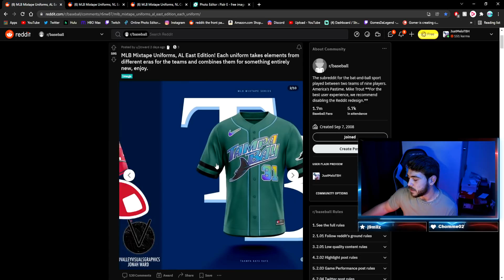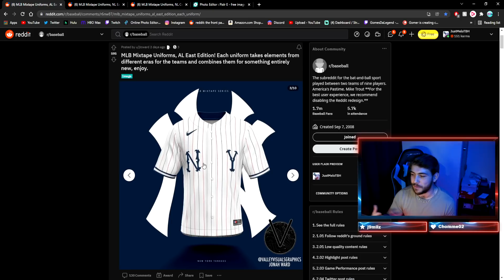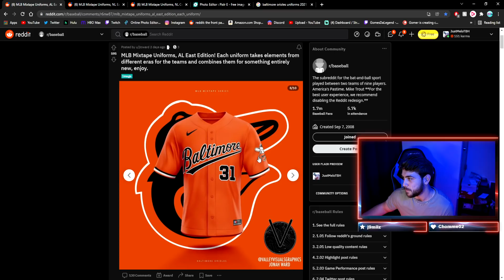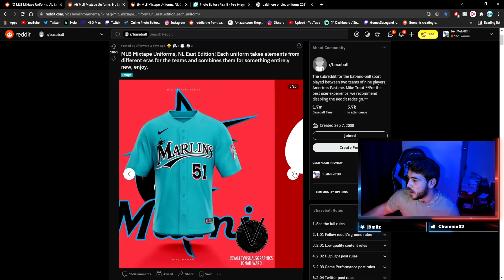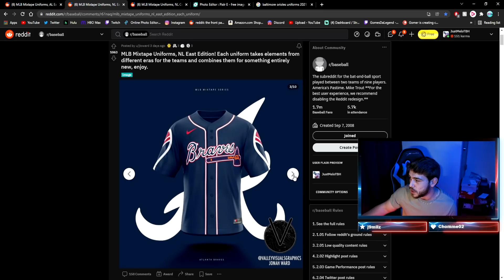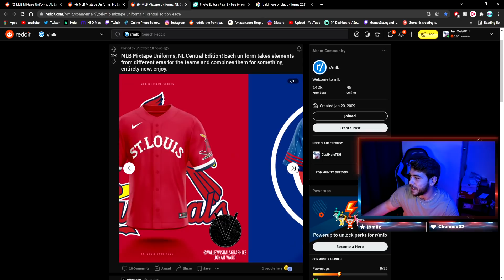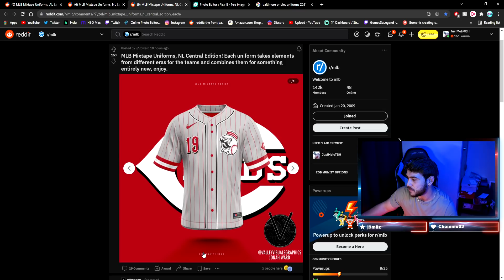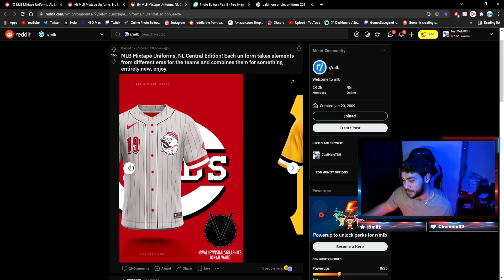Ranking NEW MLB Jersey Designs! These New Uniforms Are AMAZING! We NEED These!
ranking the 'NEW' mlb uniforms created by fans! these mets, yankees, phillies, and cubs jerseys alongside more combine the teams history and look fantastic! look for new mlb uniforms next year created by nike in their third year manufacturing baseball's uniforms